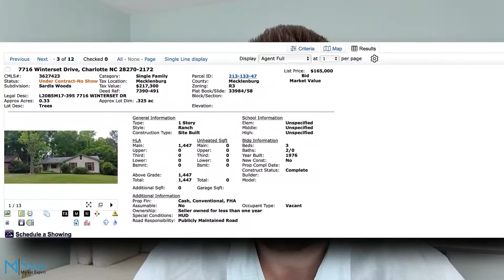Foreclosure Homes in Charlotte NC | HUD Home Charlotte NC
Appointment: Call/Text or Email.

About Sasa Mujanovic:

Hey, my name is Sasa Mujanovic, I'm a licensed Real Estate Agent with JPAR Carolina Living in Charlotte NC. I'm here to answer any questions you might have about Buying or Selling a Home and the Charlotte area.